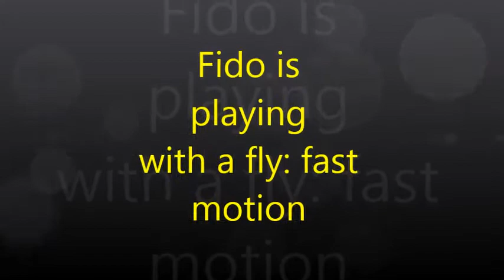Chihuahua is playing with a fly-csivava és a légy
my dog (fido) is playing with a fly and i will show you in slow and fast motion
a kutyusom egy léggyel játszik és ezt lassítva és gyorsítva megmutatom :DD